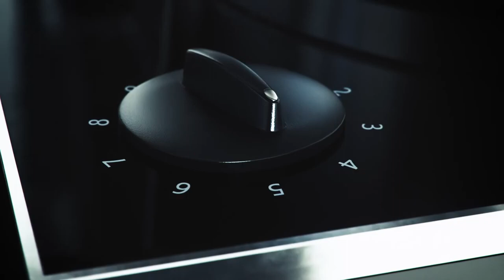How a Fissler Pressure Cooker Works